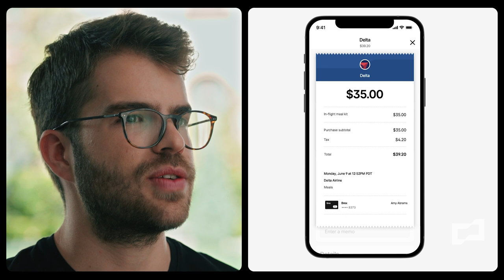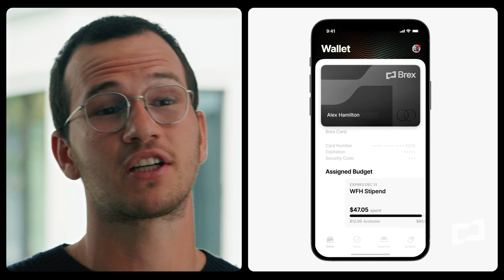Introducing Brex Empower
Introducing Brex Empower, a new financial software platform built to accelerate your business. Increase accountability and make it easy for employees to do the right thing with Empower’s "trust and verify" model. Auto-generate receipts, customize budgets, and create easy-to-follow expense policies.